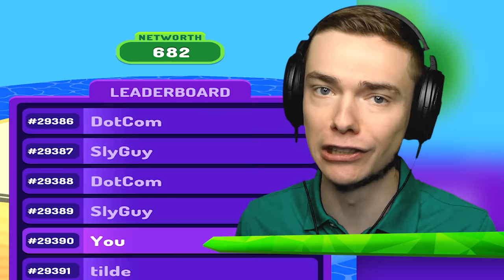Turning 1 DOLLAR Into INFINITE DOLLARS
Turning 1 Dollar Into Infinite Dollars In Investment Run!

We have just one dollar and it's our mission to upgrade it into infinite dollars in this Investment Run upgrading adventure! The more we level up, the more dollars we get, until we unlock the infinite dollars!